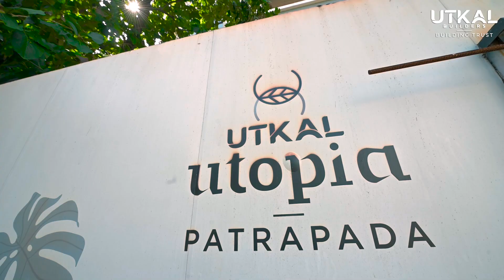Utkal Utopia | Construction Update | October 2024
🏗️ Welcome to the Latest Update on Utkal Utopia's Construction! 🌟 In this video, we’re excited to reveal the impressive progress we’ve made in bringing this visionary project to life. 🌐 Project Overview: Utkal Utopia is emerging as a landmark in Bhubaneswar, combining cutting-edge architecture with sustainable design.

We’re dedicated to creating the perfect blend of beauty and functionality. 🚧 Construction Highlights: Join us on a tour of Utkal Utopia’s construction journey. From laying the foundation to the rising structures, every milestone showcases our commitment to excellence.

Our expert team and advanced technology ensure every detail meets our high standards. 🏡 Key Features: Discover the distinctive features that make Utkal Utopia stand out. From innovative design and eco-friendly initiatives to luxurious amenities, we’re dedicated to crafting an unparalleled living experience.

📅 Timeline: Stay updated on the project timeline and milestones we’ve achieved. We understand your excitement and are thrilled to share our progress with you.